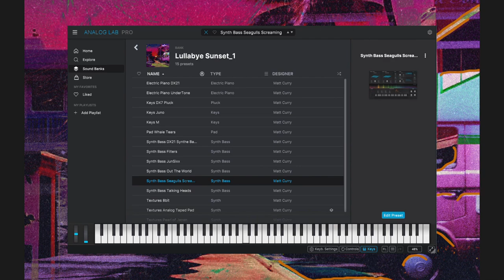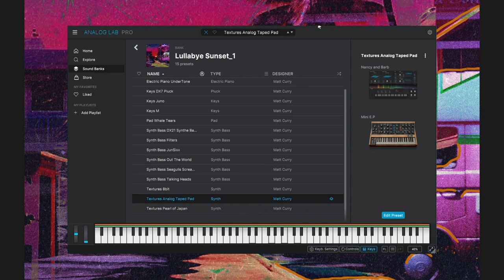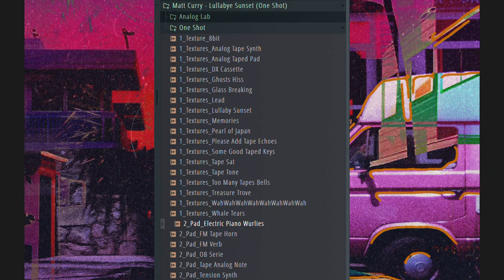(FREE ONE SHOT KIT) Matt Curry - Lullabye Sunset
Escape into a dreamlike soundscape with Lullabye Sunset, a nostalgic and atmospheric one-shot kit designed to evoke the warmth, depth, and timeless beauty of the 80s. With its delicate blend of vintage analog textures and serene melodies, this kit is perfect for crafting ethereal, cinematic, and emotionally-driven tracks.

Kit Features:

60 One-Shot Notes Tuned to C:
A collection of carefully sampled notes from legendary 80s synths, each one tuned to C for maximum compatibility. These notes have been captured with a focus on vintage warmth, offering a mix of rich, organic tones and airy brightness.

15 Analog Lab Patches:
These patches are your gateway to the lush, dreamlike world of 80s synthesizers. Hand-sampled from iconic vintage gear.